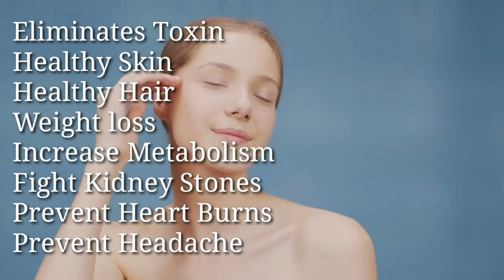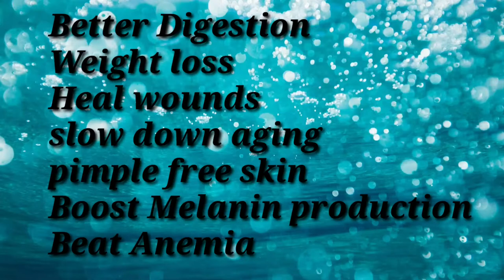🟦 Japanese 💧Water Therapy | पानी पीने के सही तरीके से करे Skin की सारी Problems खत्म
Hii Guys
iss video me japanese water therapy k bare me btaya hain paani peene k sahi tareeke se aap apni bht sare health problem ko dur kar skte hai.
japanese water therapy bht hi asaan hai aapko din bhar me 3-4 liter water peena hai plain water ya luke warm water aap jo chahe wo le skte hai ye bht sare problems ko dur krta hai jaise
Eliminate toxin
weight loss
increase metabolism
fight kidney stone
prevent heart burns
Healthy skin
Healthy hair
Prevent Headache
iss therapy ko jaroor try kare and result mere sath share kare regular 15 days tk krne pr apko apki skin, hair and weight me kaafi changes nazar aaege.